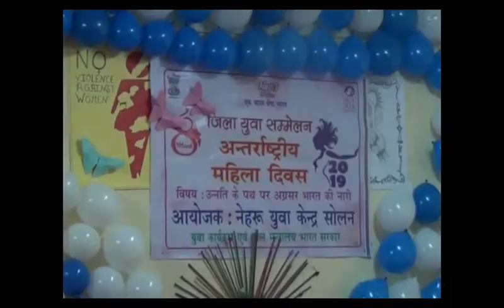मुरारी लाल नर्सिंग कॉलेज सोलन में महिला दिवस को लेकर कार्यक्रम किया गया आयोजित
मुरारी लाल नर्सिंग कॉलेज  सोलन में महिला दिवस को लेकर कार्यक्रम आयोजित किया गया | कार्यक्रम में सांसद वीरेंद्र कश्यप बतौर मुख्यअतिथि शामिल हुए इस मौके पर भाजपा की प्रदेश प्रवक्ता रितु जेठी  भी विशेष रूप से उपस्थित रही |